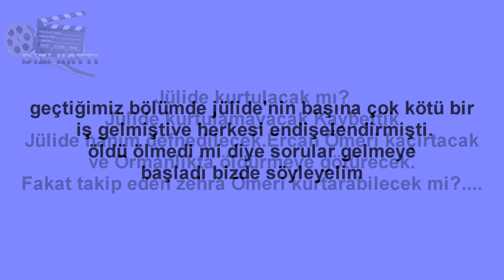Adını Sen Koy 328.Bölüm Jülide Öldü mü ? Cenaze Var mı ?